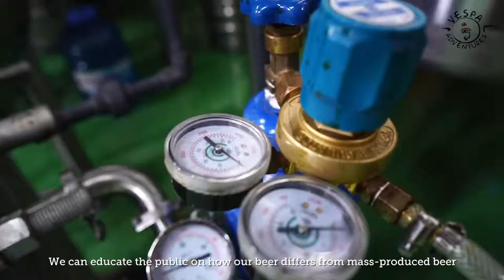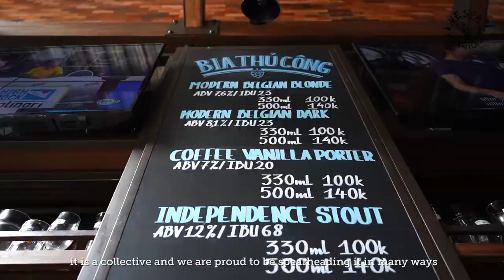Saigon Craft Beer - East West Brewing Co.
Discover the bustling Saigon Craft Beer scene with East West Brewing Co. and the Master Brewer Sean Thommen.